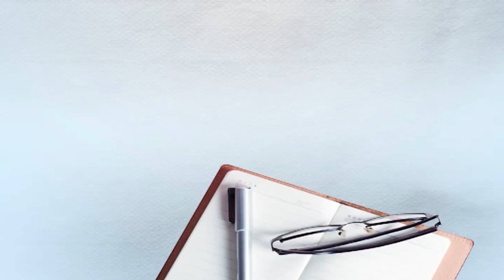ਲਾਹੌਰ ਵਿੱਚ ਅੱਜ ਵੀ ਮੌਜੂਦ ਨੇ ਮਹਾਰਾਣੀ ਜਿੰਦਾਂ ਦੇ ਹੱਥ, ਨਹੀਂ ਯਕੀਨ ਤਾਂ ਦੇਖੋ ਵੀਡੀਓ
DailyPostPunjabi